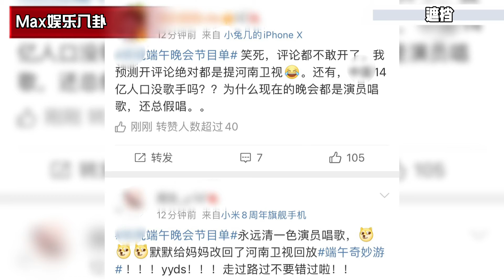端午晚会谁家强？某台全场流量，河南卫视却用一支舞征服全网